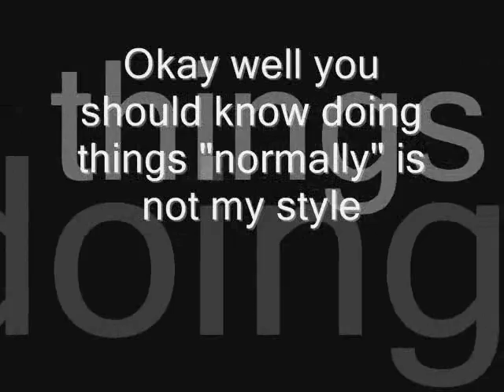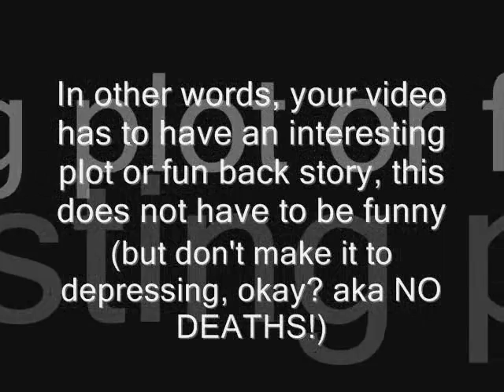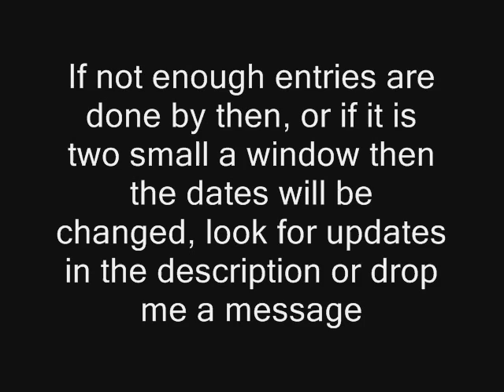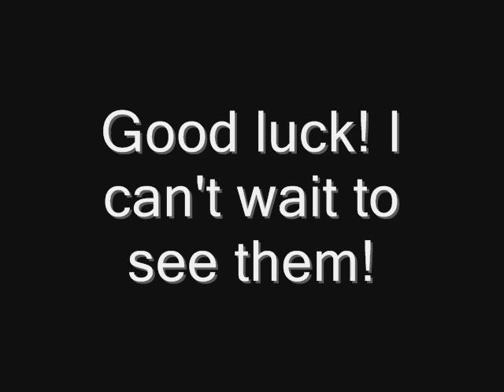Another teen titan video contest?? :O UPDATED!!!!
Update: hehe, how many people want to kill me right about now ^^; okay I am soooooooooooooo sorry it's taking so long to post the results video, I've been having technical difficulties on, not only my own computer, but every computer in this house (sad ;.;) but! the winners have been picked and will be posted ASAP!!! I swear, okay, erm... yea

Orginally I didn't want to post it so soon, but I awnt to get this going before school gets in the way

Okay dates and stuff right now are here:

Videos done by: August 17th

Winners Announced: August 21st

if I update the dates then the title will read: UPDATED but that will only be if I don't get enough entries in by the preffered dates

uh... I might be missing something, oh and updates will probably come on my channel too so fyi, if I forget anything I'll just add it on the description XD